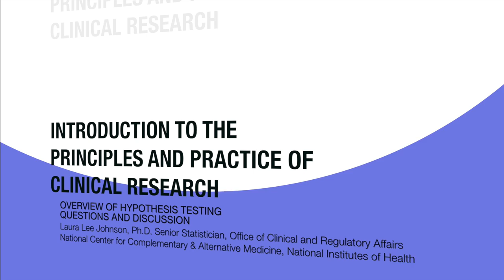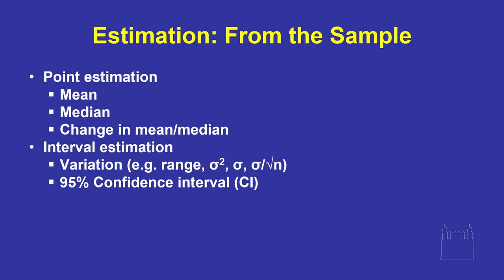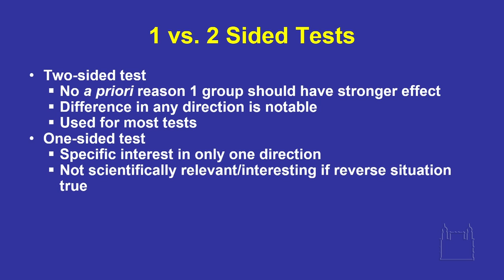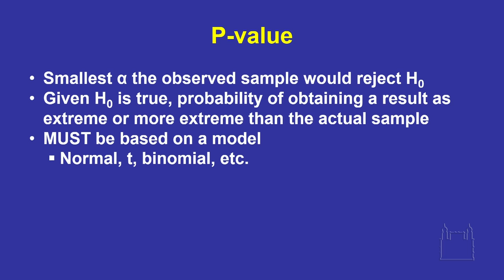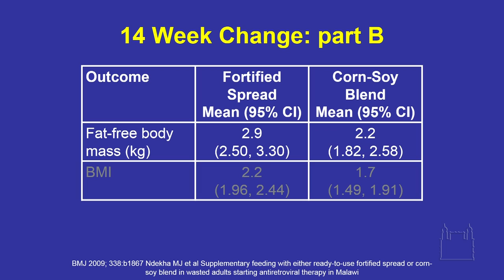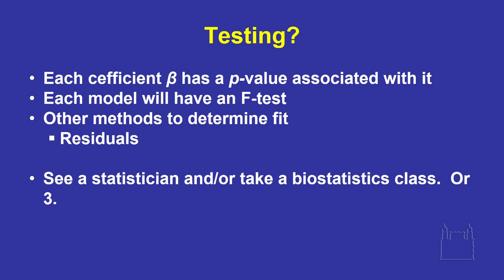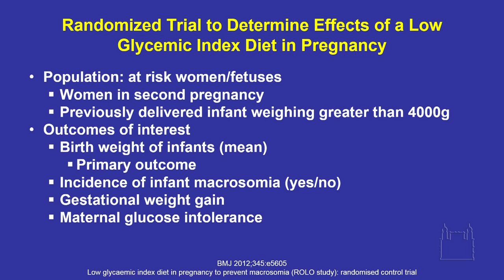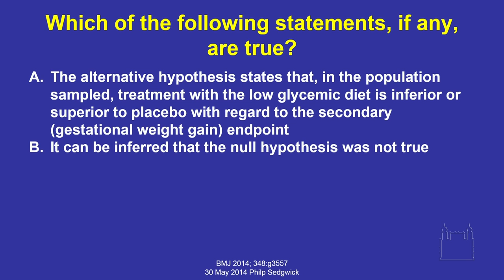2014 09 23 - OVERVIEW HYPOTHESIS TESTING (TRADUÇÃO)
Overview Hypothesis Testing com tradução - 23/09/2014